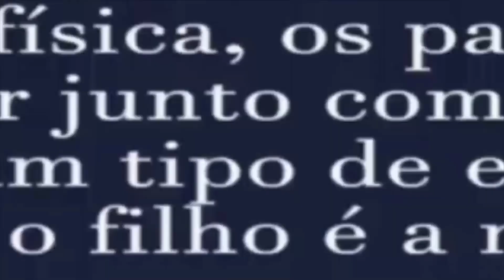Aventuras radicais em família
Aventuras radicais em família. Entrevista com o Robson Frank e sua família.

Este quadro foi ao ar em 03 de Agosto de 2022 .